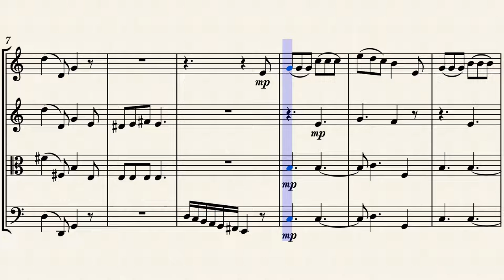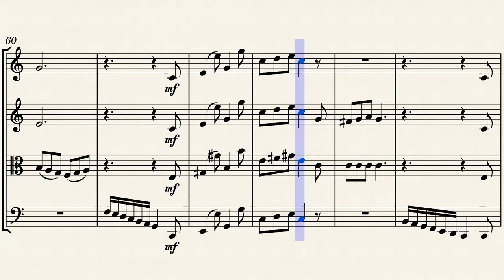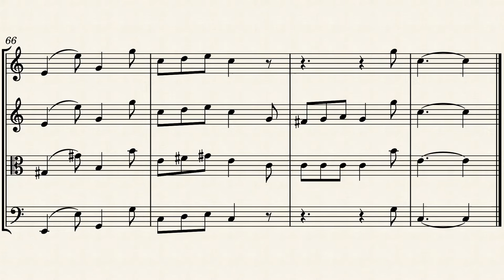String Serenade A Bittersweet Farewell mvt1 - Natalia Pispini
Serenade 'A Bittersweet Farewell' for string quartet was composed by Natalia Pispini in summer 2020, following the texture and, partially, style of J. Haydn quartets.  It has 5 movements of different mood, tempos and keys. The 1st movement is Allegretto, C major.